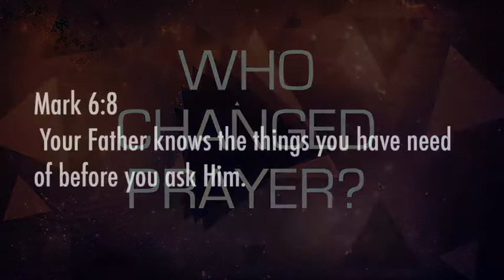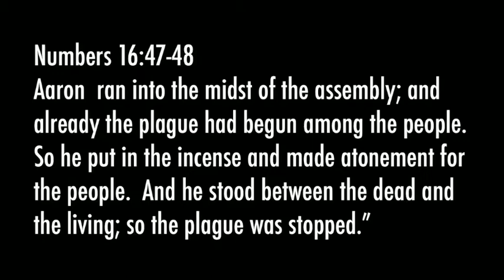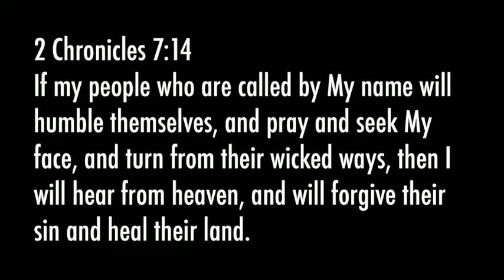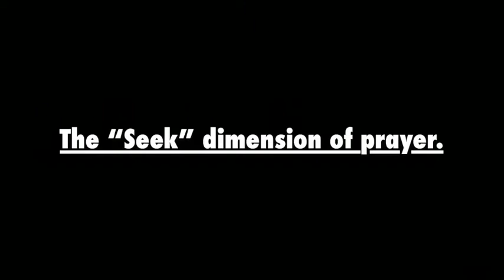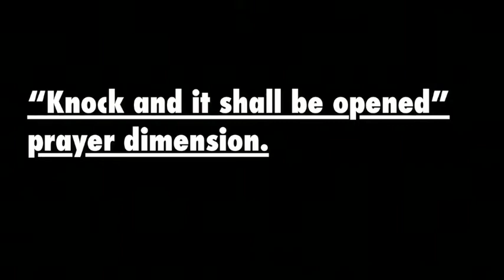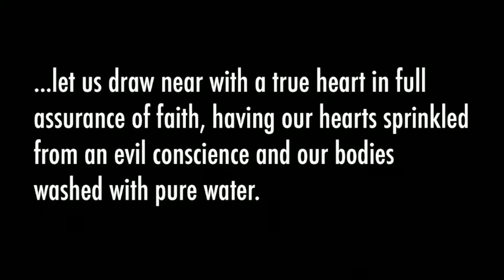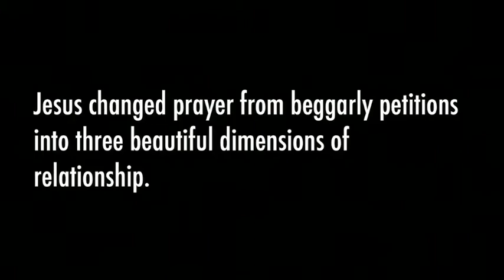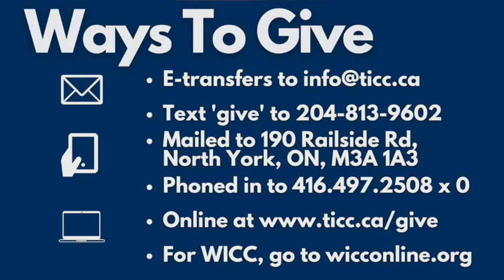Power Hour with Dr. Peter Youngren - January 20, 7:30 PM EST